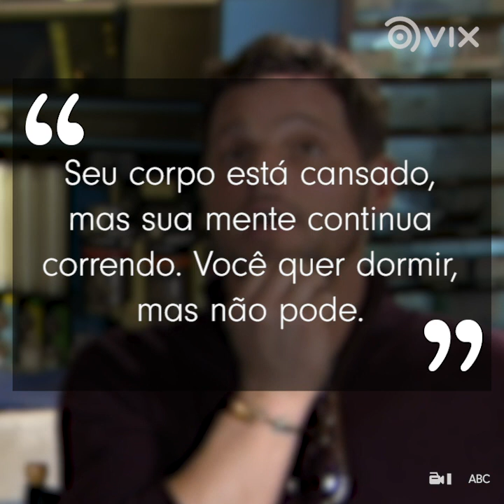Justin Chambers sofria com grave distúrbio do sono | Famosos | VIX Icons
O ator Justin Chambers, o Alex de Grey's Anatomy, teve sua vida e até mesmo sua carreira afetados por um distúrbio do sono.